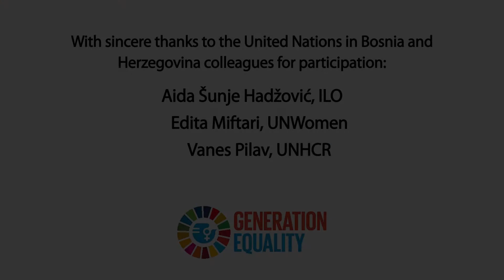United Nations in BiH for International Women's Day 2022:Women in Decision-making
The International Women's Day 2022 is an opportunity to acknowledge progress achieved toward GenderEquality, but also remind about the still existing gaps.

UN colleagues in Bosnia and Herzegovina and the UN Resident Coordinator illustrate the importance of women in decision-making, for a stronger BiH.